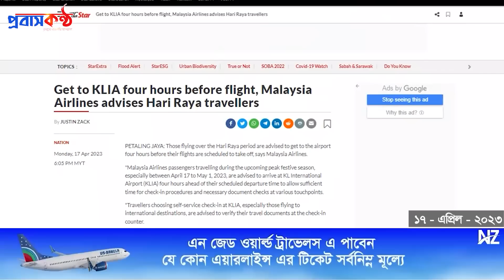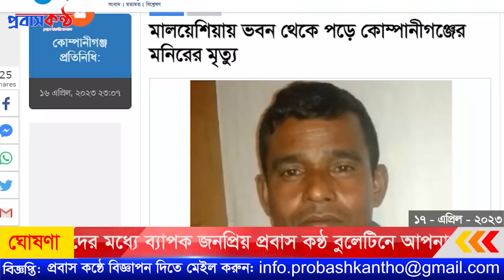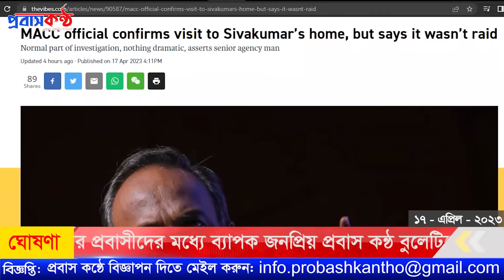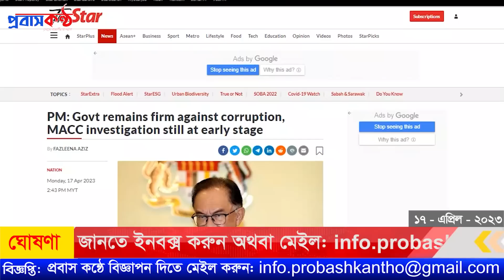মালয়েশিয়া প্রবাসীদের নিয়ে প্রধানমন্ত্রীর হুশিয়ারি। ১৭ এপ্রিল (সোমবার)।